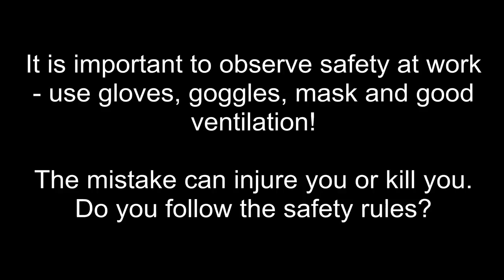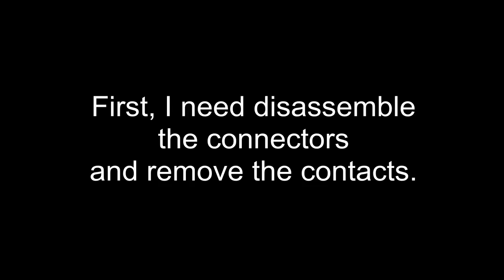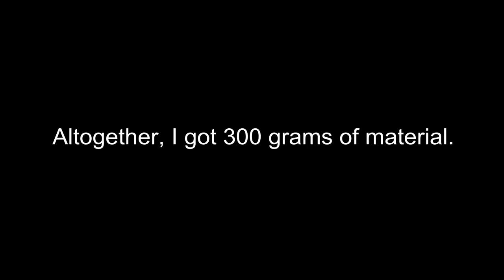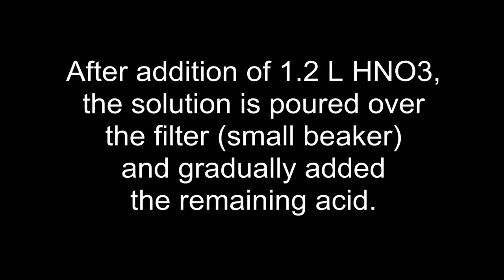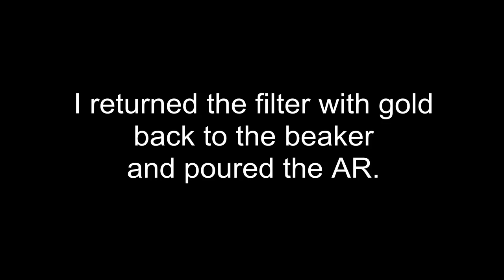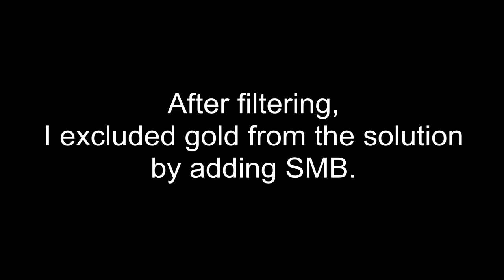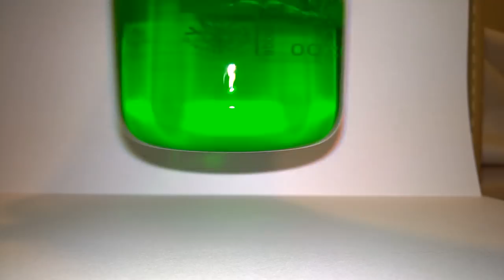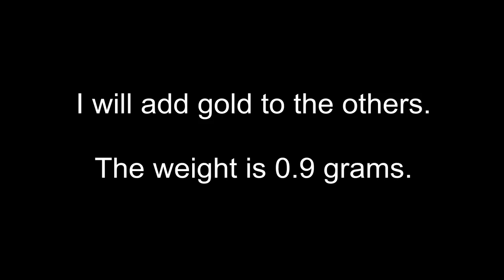Cisco backplane board - Gold recovery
How to get gold from Cisco backplane board.